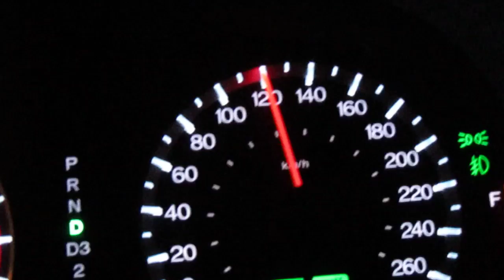اين نظام ساهر من هؤلاء ! شئ خطير لابد من علاجه !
اين نظام ساهر من هؤلاء ! شئ خطير لابد من علاجه ! إلى متى هذا الاستهتار والغفله عن اصحاب الشاحنات
كم فقدنا من صديق وقريب وغالي على قلوبنا بسبب غفلة هؤلاء الشاحنات وعدم التزامهم بالقانون وبالاشارات الضوئيه
وعدم صيانة انوار المركبه بشكل دائم , إلى متى ؟

# اين
# نظام
# ساهر
# من
# هؤلاء
# شئ
# خطير
# لابد
# علاجه
# الرياض
# حوادث
# مرور
# سرعه
# تهور
# ادارة
# المرور
# الدائري
# الشمالي
# الشرقي
# طريق
# صلبوخ
# مكه
# كاميرات
# باص
# استهبال
# شباب
# سياره
# حادث
# مطر
# امطار
# شعيب
# جده
# الدمام
# برج
# الهلال
# النصر
# اضحك
# ممتع
# وسع
# صدرك
نظام ساهر بالقصيم مكه جده الطائف سرعه تهور حوادث كوارث حج عمره شاخنات وفيات تفحيط ساهر باص ساهر كاميرات ساهر